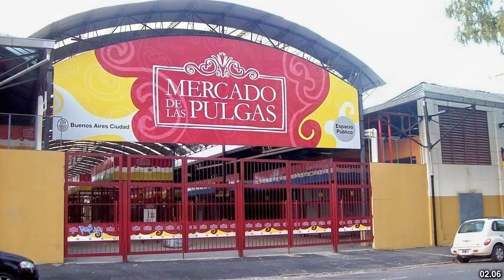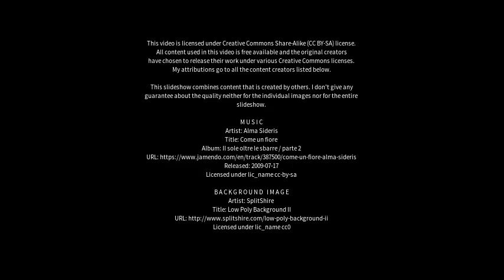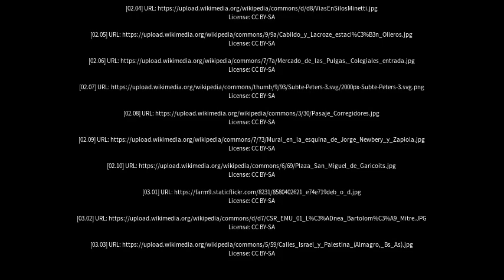Best places to visit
Best places to visit - Colegiales (Argentina) Best places to visit - Slideshows from all over the world - City trips, nature pictures, etc.